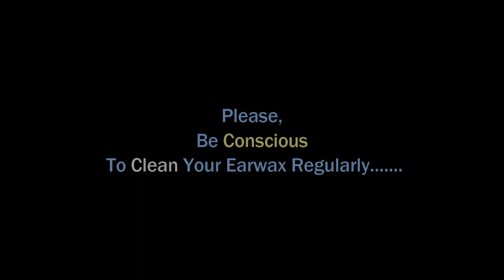►Village Uncle Wash & Cleaning II More Cheap Waxing II After Finishing Job He Paid Only 15 Taka